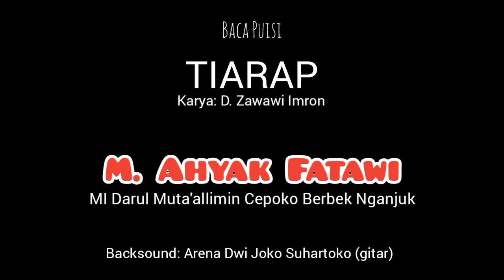FSA #2 | Tiarap - D. Zawawi Imron | M. Ahyak Fatawi - MI Darul Muta'allimin Cepoko Berbek Nganjuk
Baca Puisi
Tiarap
Karya: D. Zawawi Imron

M. Ahyak Fatawi
Kelas 5
MI Darul Muta'allimin Cepoko Berbek Nganjuk

FESTIVAL SASTRA ANAK #2
RUMAH BACA SABANA
Suruh Juwet Ngronggot Nganjuk, 03 Agustus 2024